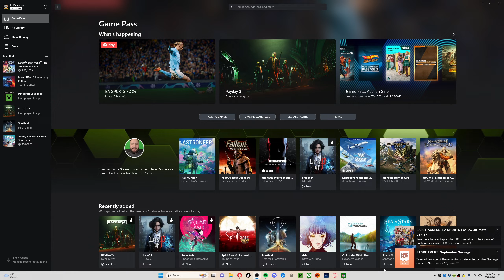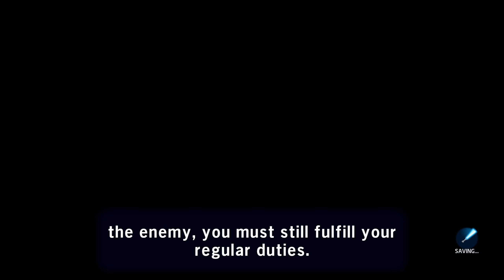LEGO Star Wars: The Skywalker Saga - Part 68 - Taking over capital ships pt3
In this video, i took down two capital ships not joined by @thegrimvoid

I'm sorry for video lag